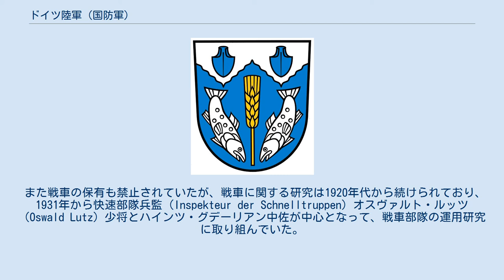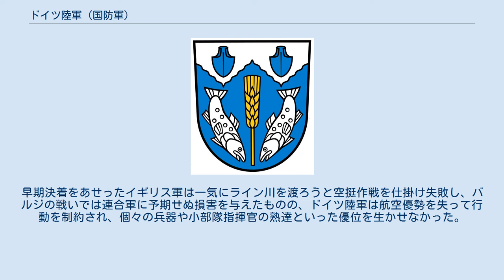ドイツ陸軍 (国防軍)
ドイツ陸軍（ドイツ語: Heer、lit. 「陸軍」）は、1935年から1945年までの期間に設置されていたドイツ国防軍の陸軍である。
 第二次世界大戦中に電撃戦やパックフロント、パンツァーカイルなど多くの新戦術を生み出し、開戦時の緒戦では圧倒的優位にあったが、大戦後期には物量の差により連合軍に対して劣勢に立たされた。
 ヴェルサイユ条約はドイツ陸軍は以下の制約を課された。
 また戦車の保有も禁止されていたが、戦車に関する研究は1920年代から続けられており、1931年から快速部隊兵監（Inspekteur der Schnelltruppen）オスヴァルト・ルッツ（Oswald Lutz）少将とハインツ・グデーリアン中佐が中心となって、戦車部隊の運用研究に取り組んでいた。
農業用トラクターの名目で1号戦車が開発され、製造業者に戦車の開発、量産のノウハウを習得させた。
乗員はソビエト連邦との密約によりソ連領の奥地カザンで養成されていた。
1号戦車の正式発注はヒトラー政権の誕生した1933年であった。
 1935年、ヒトラーはヴェルサイユ条約を破棄し、再軍備を宣言、翌年には非武装地帯であるフランス国境のラインラントに軍を進めた（ラインラント進駐）。
この時に英仏は戦争も辞さないとの確固たる態度をとらなかった。
ヒトラーはこの時のことを「自分の一生の中で最も神経を痛めた」と、回想している。
ドイツはこれ以降主権回復の要求をエスカレートさせる。
 陸軍上層部には、プロイセン陸軍以来の貴族階級（ユンカー：ドイツ騎士団の伝統を汲む地主の子弟）が多く、軍の地位が脅かされない限り、政治には中立的であった。
しかしチェコスロバキア領内のドイツ人の多く居住するズデーテンラントのドイツ帰属を巡ったヒトラーが戦争も辞せずとイギリス・フランスと対立した1938年に戦争準備が充分でないとする陸軍参謀総長ルートヴィヒ・ベック大将を中心とする政府転覆計画が練られたが、英仏の譲歩により計画実施には至らなかった。
 ポーランドへの侵攻を行った1939年9月時点でも、英仏の譲歩が予想されていた。
これがイギリス・フランスとの長期にわたる戦争につながるとは誰も予想していなかった。
 初戦であるポーランド侵攻では、殲滅戦理論に基づいた全面攻勢によって、『東欧の大国』ポーランドを僅か27日で降伏に至らしめた。
また当時世界最強と謳われていた騎兵旅団「ポモルスカ」を全滅させ、第二次世界大戦についで、戦車の力を世界に知らしめた。
 その後のフランス戦では、独仏国境の防衛線『マジノ線』をベルギー、ルクセンブルクを通ることにより迂回してフランスに侵攻した。
ドイツ軍はその地形から機甲師団の通行は不可能と見なされていたアルデンヌの森を戦車を中心とする機甲師団で突破し、そのままベネルクス方面に展開する連合軍を包囲。
怒涛の勢いで進軍するドイツ軍を前に連合軍は混乱に陥り、英仏軍は短期間で壊滅させられた。
第一次世界大戦時に四年の歳月を費やしても勝つことのできなかったフランスを、戦闘開始から僅か一ヶ月半で降伏させた。
 フランス降伏後、ドイツはイギリス本土上陸を計画したが、空軍によるイギリス本土攻撃（バトル・オブ・ブリテン）が失敗したため果たせなかった。
まだその帰趨も明らかでなかった8月のうちに、スペインに領内通過を求めて英領ジブラルタルを攻略する計画も起草されたが、スペインの同意を得られず同年末までに立ち消えとなった。
しかしそれらすべてと並行して、ヒトラーは同年7月末からソ連侵攻計画（バルバロッサ作戦）の検討も命じていた。
 しかしイタリア軍のギリシャでの敗退により、1941年春、ドイツ軍はバルカン半島制圧に向かった。
バルカン半島での戦闘は僅か3週間で決着が付いたが、バルカン侵攻はヒトラーにとって戦略上の大誤算であり、その後の対ソ連戦略に大きな影を落とした。
 1940年8月から10月までに編成された歩兵師団群は、あらゆる任務に適するドイツ歩兵師団としては事実上最後のものとなった。
1941年以降に編成された歩兵師団はフランス沿岸などの防衛用に戦力を削られたもので、それ以前に編成された師団を一つでも多く前線に送り出す交代用の師団か、壊滅した師団の兵員を中核とする再建師団であったから、ドイツの動員力はこのころひとつの限界に突き当たったと言えよう。
戦時経済もこのころを境に、総力戦体制へと最後の傾斜を始める。
 1941年の6月に...